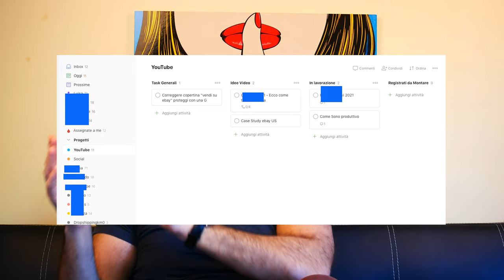8 Modi per essere più produttivo da SUBITO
Se vogliamo avere successo nella vita, la giusta organizzazione del tempo e la capacità di essere produttivi è indispensabile.
Oggi condivido con te 8 modi che mi permettono di essere più produttivo durante le mie giornate e che sicuramente ti torneranno utili sia che tu lavori sia  che vuoi iniziare un business proprio o raggiungere qualsiasi tipo di obiettivo.

💸💸   Vuoi scoprire tutti i segreti del DROPSHIPPING su eBay? 💸💸
💰 Inizia subito il tuo business online con un basso  investimento💰